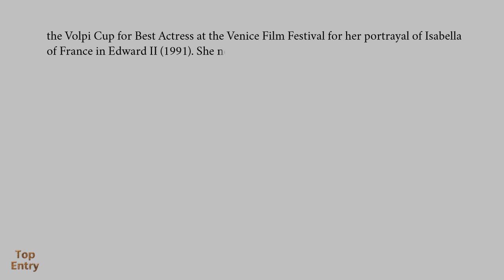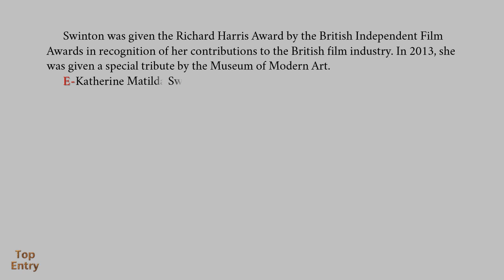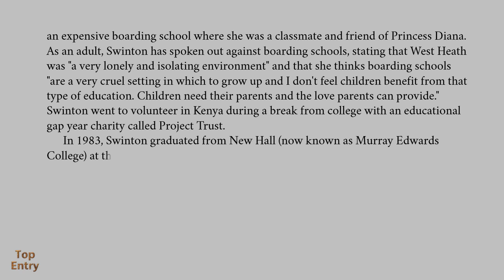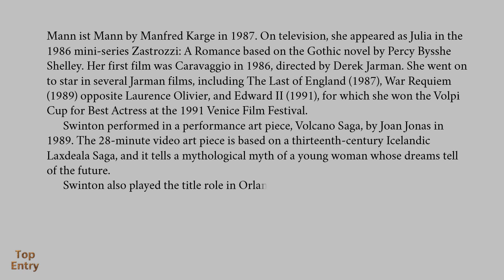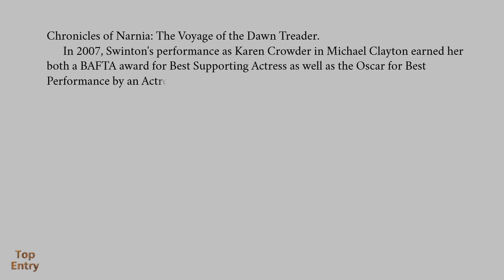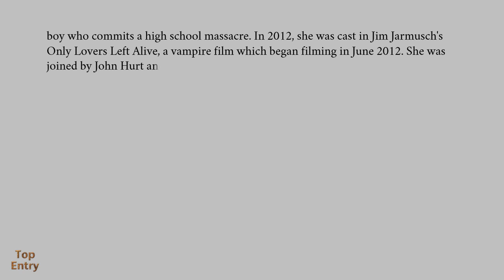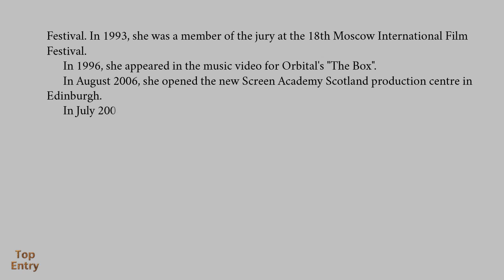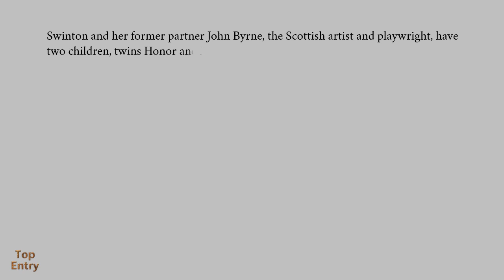Tilda Swinton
Article From Wikipedia
Photo:
Tilda Swinton by Gage Skidmore